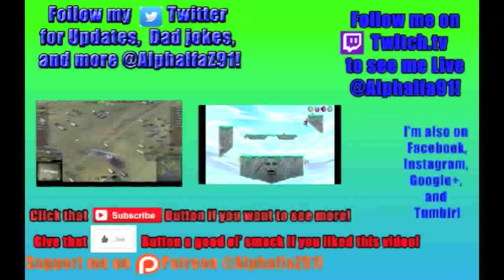Minecraft Survival Let's Play - E03 - The Nether (HD) (60 fps)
In this episode we go explore the nether,  enchant our gear, and visit the locals.
This is not your typical Minecraft Let's Play series: It will be heavily edited to cut out/fast forward most of the grindy parts of the game, and there's no voice commentary; instead, there's textual commentary.
One of the things I've noticed about typical Minecraft Let's Plays on the internet is a lack of good progress in each episode of the series'. So for my Let's Play, I'm going to cut out/fast forward most of the grind of the game for a smoother viewing experience. And as for the commentary on the video; not only do I suck at live, voice commentary, I don't own a decent mic either. So instead, I've decided to do textual commentary, as it's kind of the same thing, right?